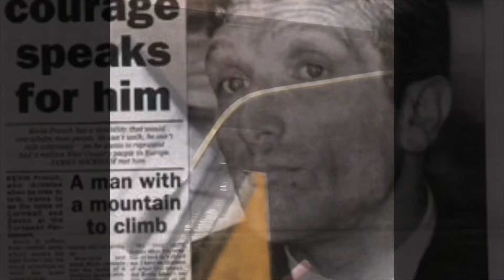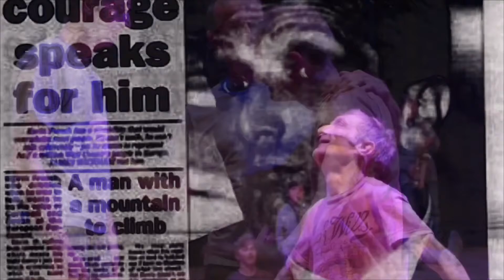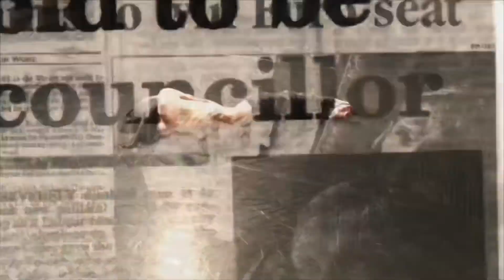EDM, yes bop, music mix, magic records,